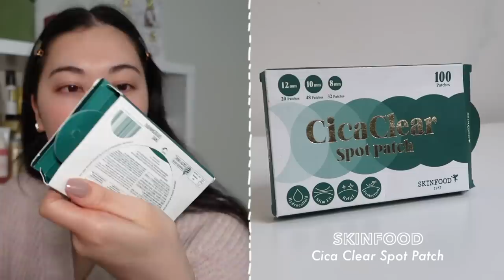Current *REAL* Skincare Routine! What I use when I'm not testing out products~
These are K-Beauty & J-Beauty skincare products I choose to use when I am not testing out products!

Also thank you all for 100K!! 💗💗💗

[Heroine Make] Speedy Mascara Remover

[numbuzin] Easy Peasy Cleansing Oil

[Troiareuke] P.I.T Cleansing Milk

[TIA'M] Snail & Azulene Low pH CLeanser

[Needly] Mild Cleansing Gel

[Skinfood] Cica Clear Spot Patch

[SK-II] Facial Treatment Essence

[Isntree] Hyaluronic Acid Toner

[By Wishtrend] Quad Active Boosting Essence

[White Rabbit] Naked Cotton

[By Wishtrend] Cera-barrier Soothing Ampoule

[Innisfree] Retinol Cica Repair Ampoule

[Benton] Snail Bee Ultimate Eye Cream

[LION] Pair Acne Cream

[P.CALM] Cato Cream

[dear, Klairs] Rich Moist Soothing Cream

[Mentholatum] Premium Melty Cream Lip (Blooming Honey)